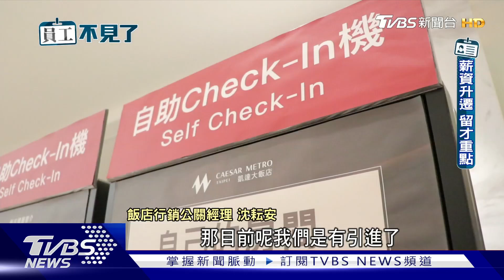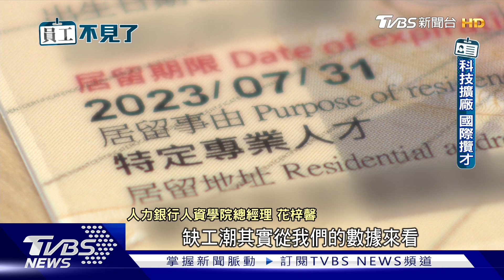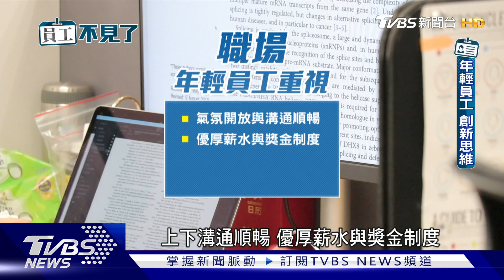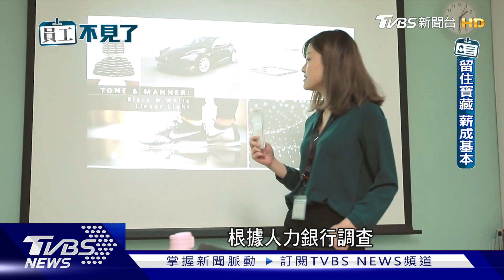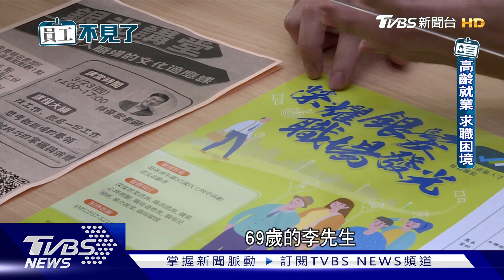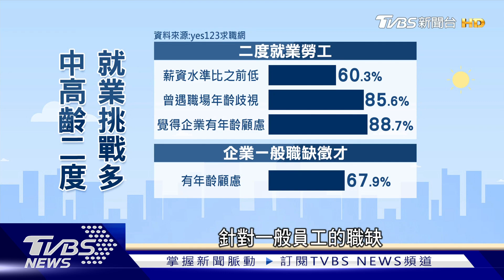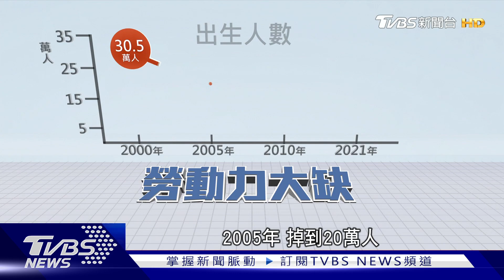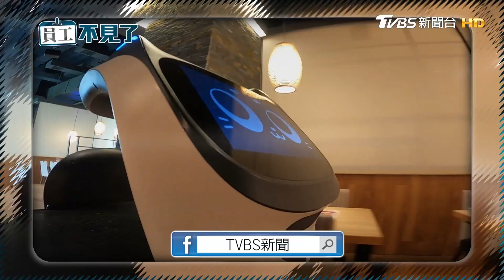【大缺工時代 員工不見了】高齡+少子勞動力流失 台灣人才荒如何找解方 ｜TVBS新聞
各行各業搶人才，有人力資源公司調查發現，2023年人才短缺調查全球人才短缺創17年高位，台灣人口負成長，人才荒成了現實常態，各行各業找不到員工，影響了產業發展。台灣進入25年來最嚴峻的勞動力供需危機，新鮮人找工作不只是看中薪水，福利、前景、自由度也都成了評量。國內缺工問題未解，經濟，該怎麼補足勞動力缺口呢?